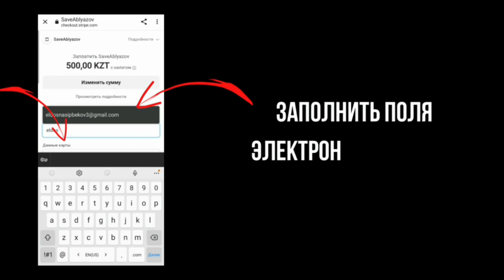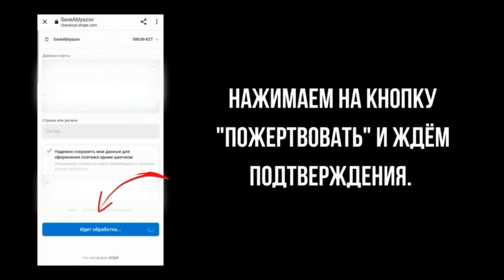ПРОШУ ПОМОЧЬ ЗАЩИТИТЬСЯ ОТ НЕЗАКОННОЙ ЭКСТРАДИЦИИ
Уважаемые соотечественники!

Обращаюсь к вам с просьбой оказать мне финансовую помощь для защиты от незаконной экстрадиции. Режим всеми силами пытается добиться моего ареста и экстрадиции.
Поэтому я обращаюсь к вам за финансовой поддержкой.

Хочу подчеркнуть, что ваш банк не будет знать и видеть, что ваш перевод сделан в мой адрес.

Пожертвование можно сделать с помощью любой банковской карты.

📌 Не забудьте включить ВПН, так как режим может заблокировать сайт в Казахстане.

@mukhtarablyazov (инстаграм)
@ablyazovmk10 (телеграм)

Благодарю Вас за помощь!
Совместными усилиями мы будем защищаться от попыток режима добиться моего незаконного ареста и экстрадиции!